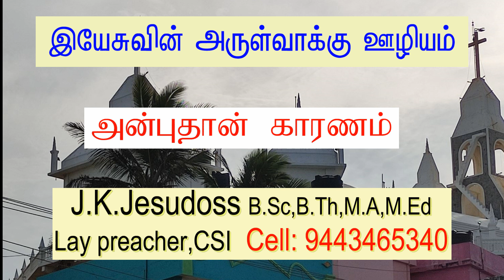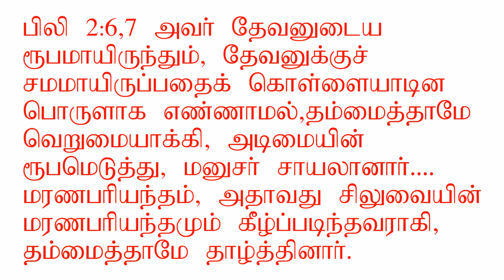Love makes the way